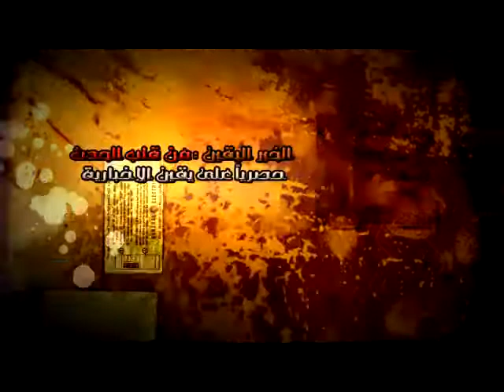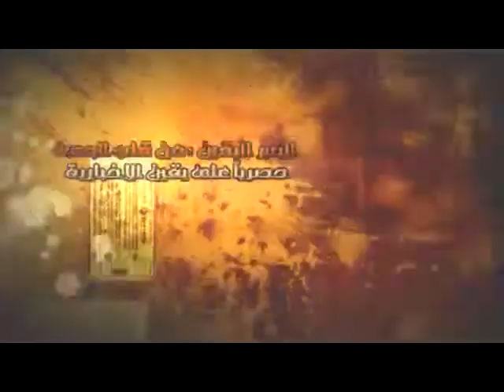شاهد:بين حضور ندوة الدكتور البلتاجى وزير الشباب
شاهد:بين حضور ندوة الدكتور البلتاجى وزير الشباب وسط شباب مصر .شبكة يقين الإخبارية من قلب الحدث